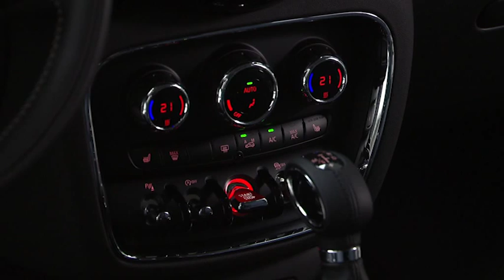Arriva la nuova Clubman - AutomotoTV